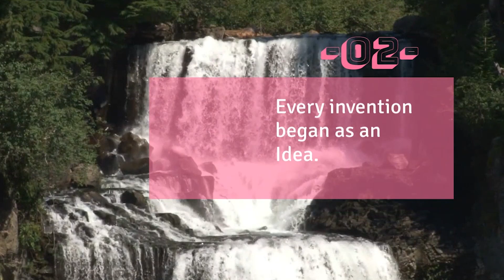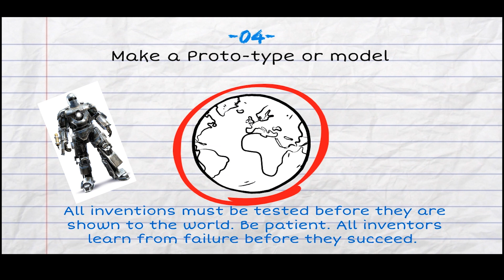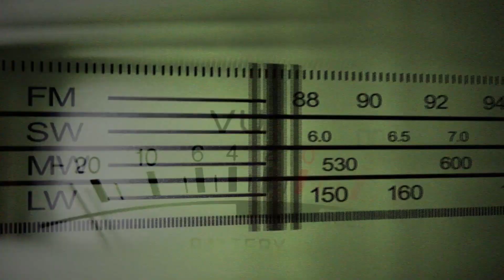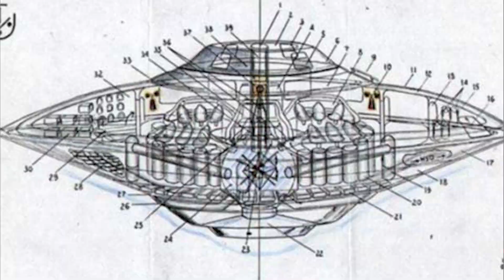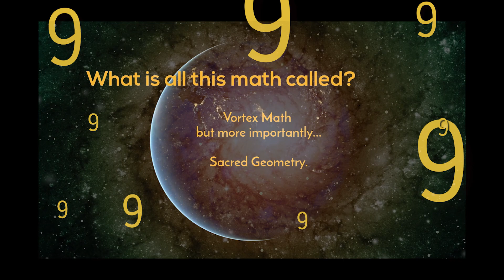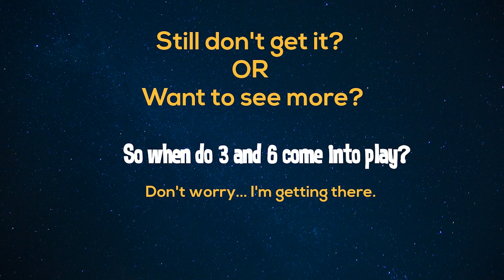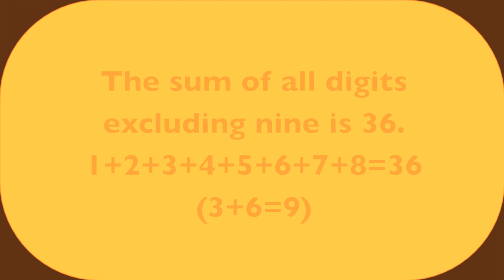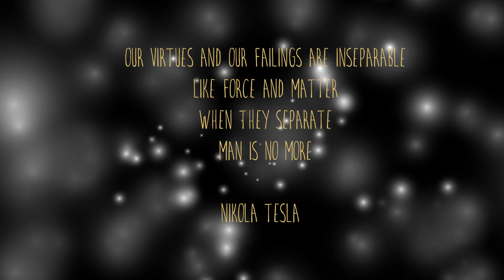Imagination: The Inventor, Nikola Tesla *BEST DOCUMENTARY FOR KIDS*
This is the first ever documentary on Nikola Tesla for kids. Imagination is at the root of all invention, and Nikola Tesla's massive treasure trove of invention was proof of that. Let's take the journey into the far reaches of what's possible and then return to our present day and realize that the future was in our grasp, 100 years ago! Vortex Math for kids? Yep. Tesla Coil rock and roll? Check. Original animation? Check. Inspiring, uplifting, and awe inspiring... the life of Nikola Tesla.

This video was brought you by CLZ TV. A proud addition to the family of Cook Children's in Fort Worth, Texas. CLZ TV and Sparklefly Studios are 100% funded by our generous donors who make life better for the children here at Cook Children's Hospital by sponsoring a television network, activity center and music production studio allowing our patients and their family an interactive experience that enriches their journey while at Cook Children's Hospital.

Check us out on Instagram! @cookchildrensclz